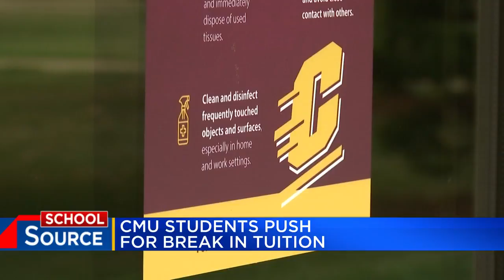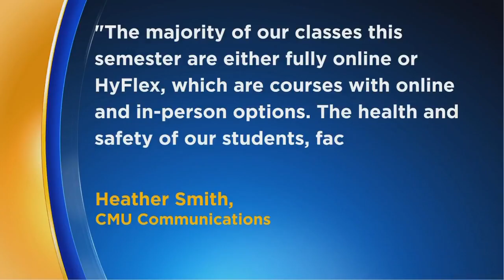CMU students continue petition to stop in-person classes, add focus on tuition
Now, two weeks into the semester and over 100 cases later, the “Not Fired Up For All” movement is gaining traction again.